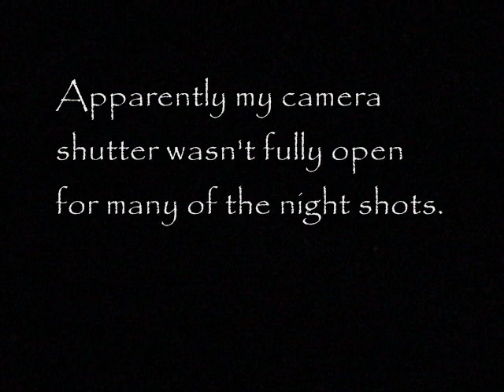John Caldwell's 30th Birthday Bash Campout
Last night and this morning's campout, with food, friends, drinks, and good times.

And Tristin, I forgot to add your name to the credits!